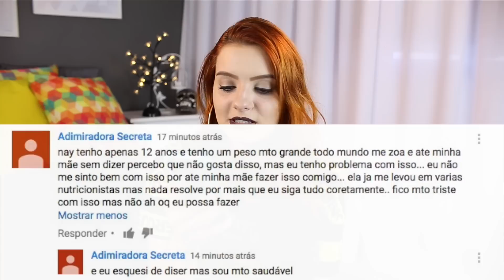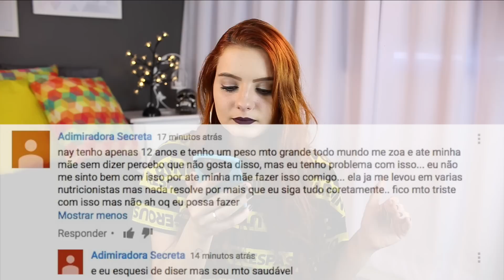MINHA MÃE NÃO ACEITA O MEU CORPO! por Nayara Rattacasso